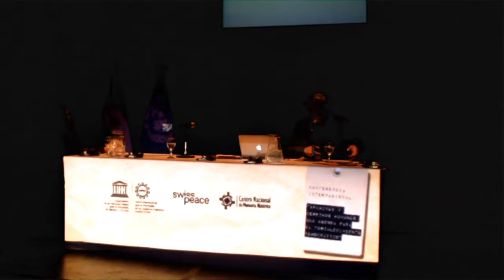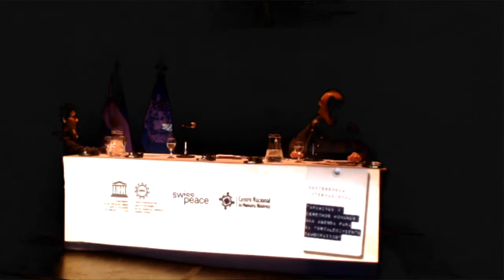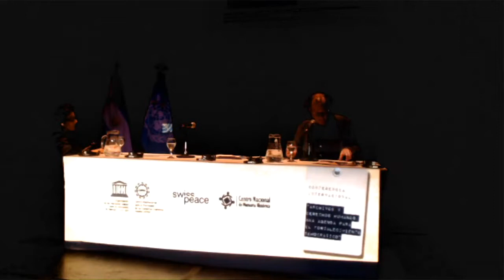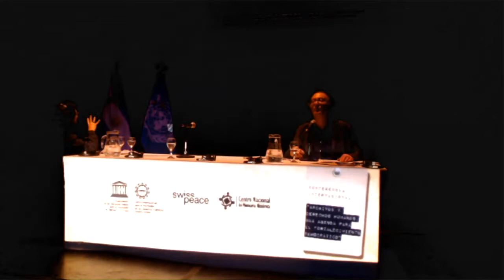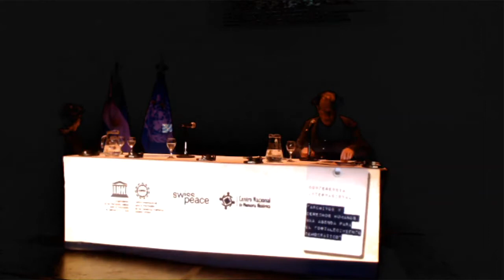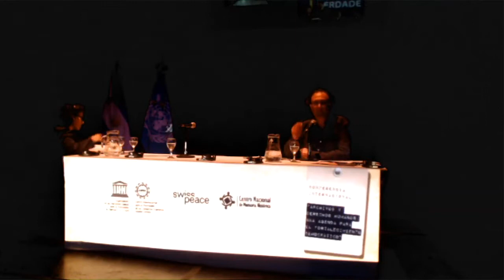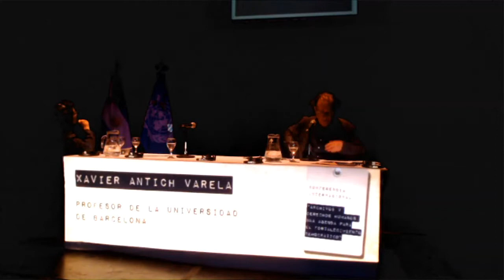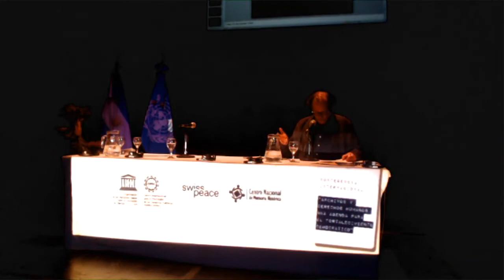Conferencia inagural - Archivos y Derechos Humanos : una Agenda para el Fortalecimiento Democratico